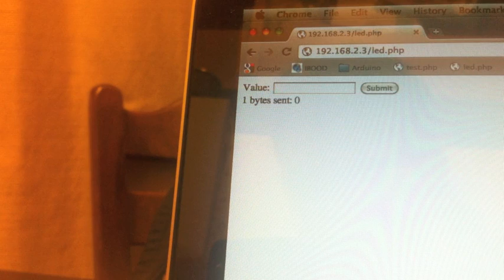arduino via php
Video showing result of using serproxy and apache to access arduino (connected to pc usb port) with regular browser.